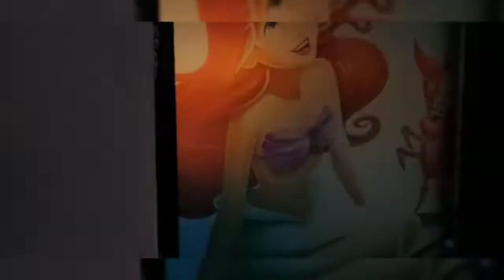VLOG:Retiro Unificado. "AD. Paineiras"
Oi gente 🙂
Já percebi que algumas pessoas gostam bastante de Vlog, Então pensando nisso como ia ter Retiro com toda a minha igreja resolvi Gravar para vocês  com todos os detalhes.
E foi melhor do que eu imaginava porque  foi dias que Deus falou poderosamente em meu coração,  que quando vocês assistir consiga sentir um pouquinho da presença do  Espírito Santo assim como eu senti.🙌

Não se esqueçam de:

❤ Compartilhar

                    Beijos 😘